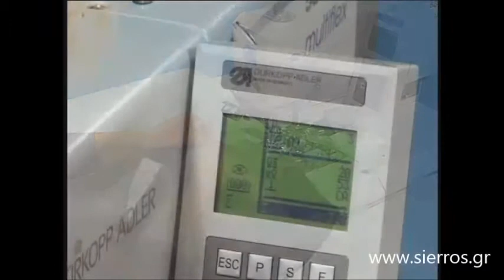SIERROS bros Durkopp-Adler 580-312 MULTIFLEX eylet buttonhole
580-312 MULTIFLEX
With fully automated cutting system "MULTIFLEX" for pre-programmed sewing and cutting of different buttonhole lengths and shapes without changing the cutting tools. Application: Trousers, Sportswear, Coats, Ladies Blazer.